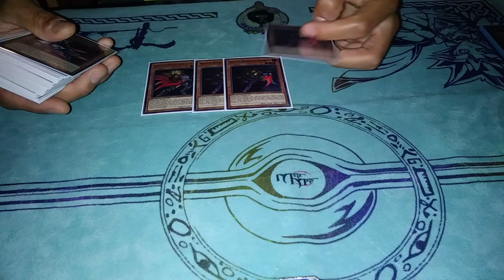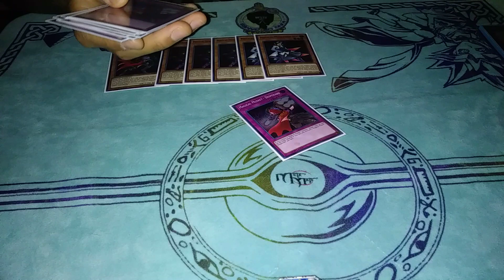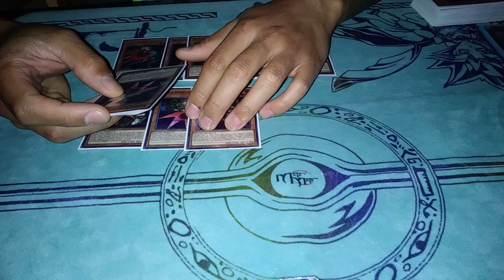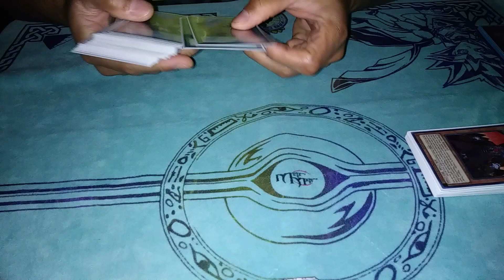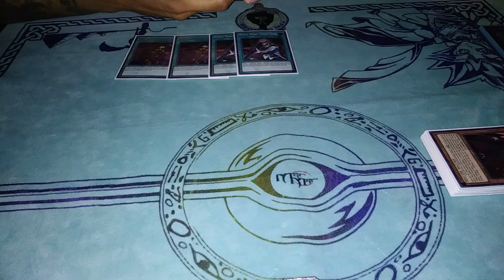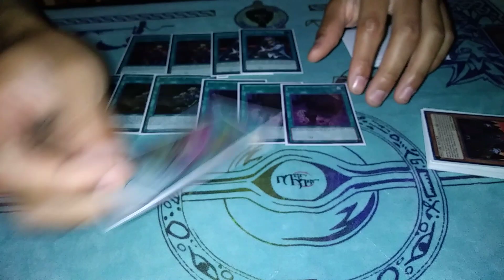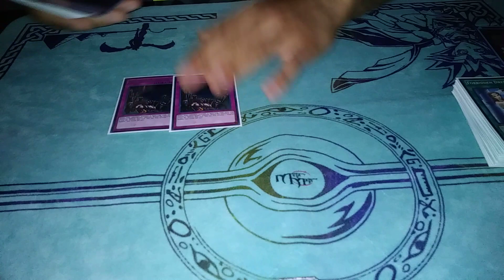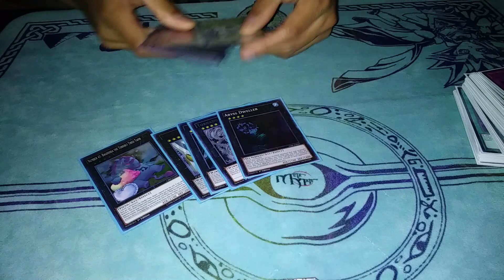*YUGIOH* NEW MAGICAL MUSKETEERS SO SAVAGE!!!!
Hey yall you can now back me and visit our sponsor metamats.com hope yall find this to be inspirational entertaining informative and also innovative i love yall god bless you make good choices dont hurt your brain cells enjoy life!!